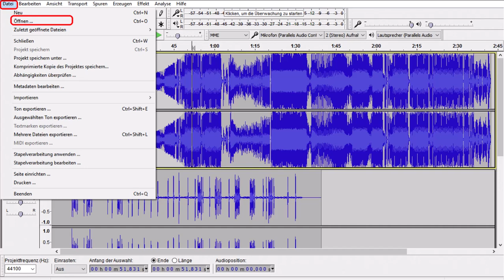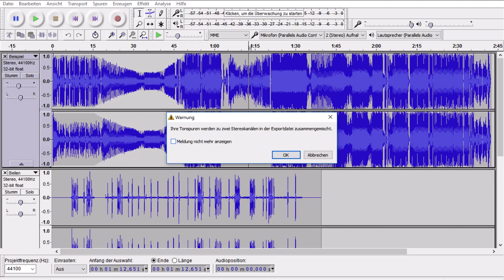08 Speichern für die Weiterarbeit oder Audiodatei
Die folgenden Anleitungen eignen sich für Lehrpersonen und SchülerInnen im Zyklus 2 und 3.  Damit können die Funktionen der Software auch selbstständig erarbeitet werden. Die Videoanleitungen sind passend zur Audacity Version 2020. Die wichtigsten Funktionen des Audioschnittprogrammes werden dabei genauer vorgestellt.